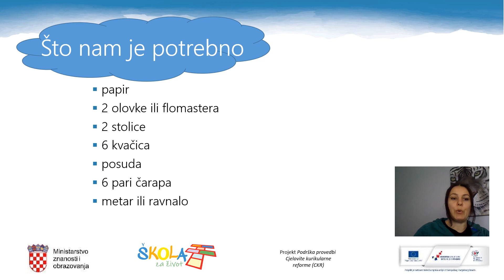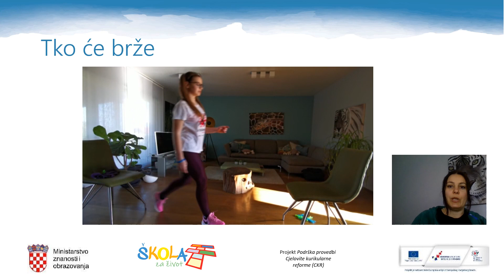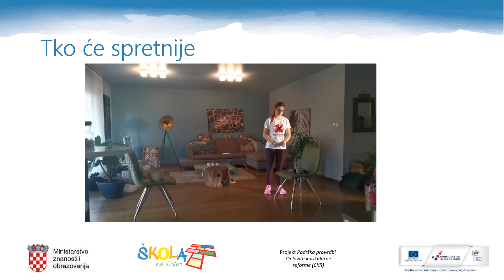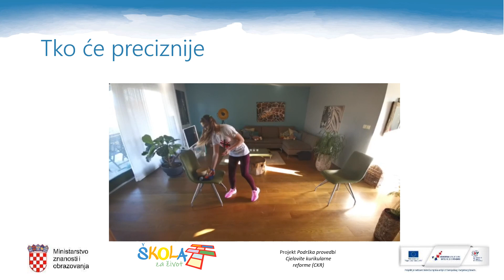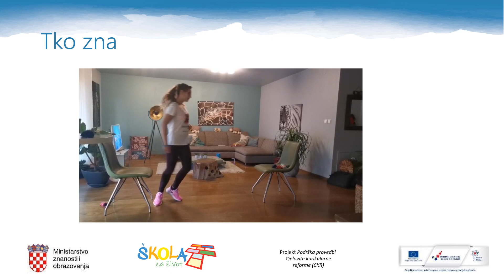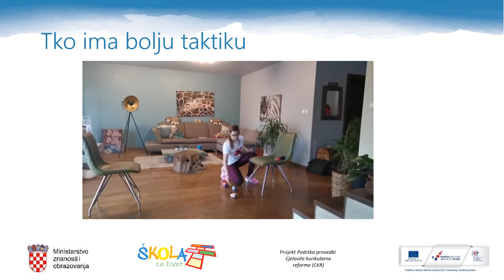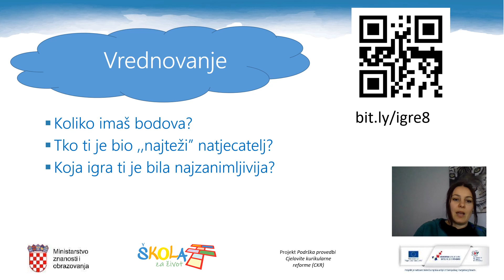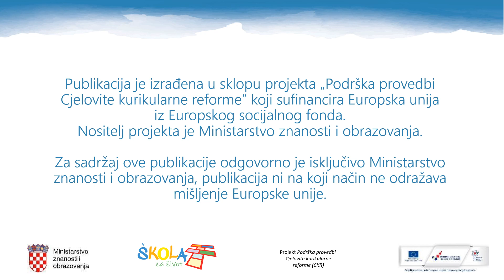TZK 5. r.- Tko će brže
Autorica: Kristina Mikuličić